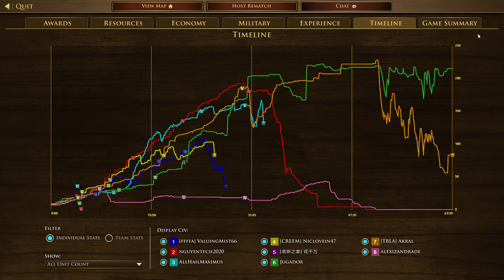Age of Empires III Definitive Edition 2022 01 08 20 58 34 --- FFA